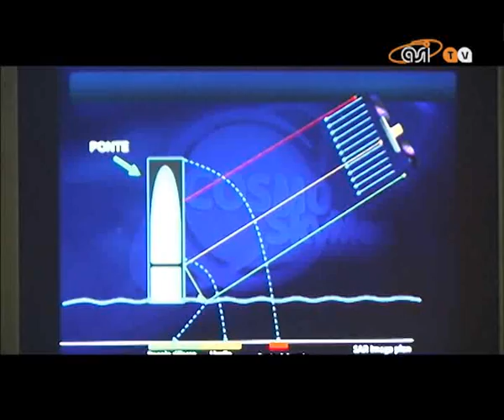Giganti metropolitani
Un viaggio alla scoperta del pianeta attraverso le immagini scattate dalla costellazione Cosmo Skymed. In questa puntata grattacieli, ponti e torri come non li avete mai visti.